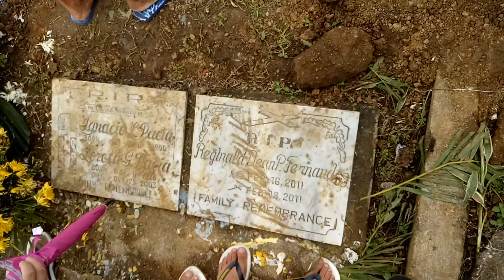anita gutierrez burial part 7 of 7